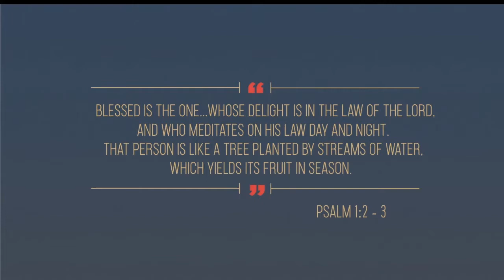Trustworthy Sayings Part 2 - 1 Timothy 4:1-10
A sermon preached by Liam Hayward during the evening service on 12th January 2020